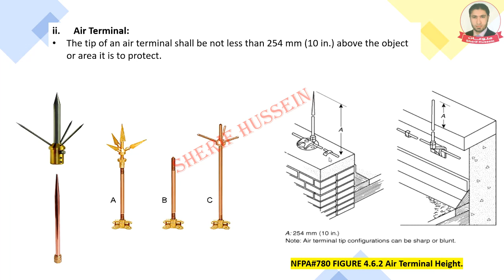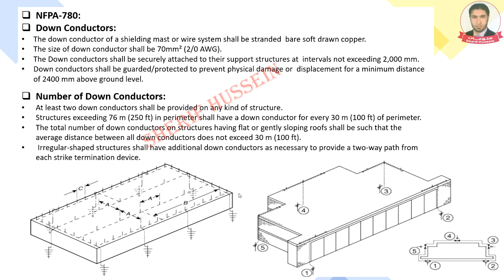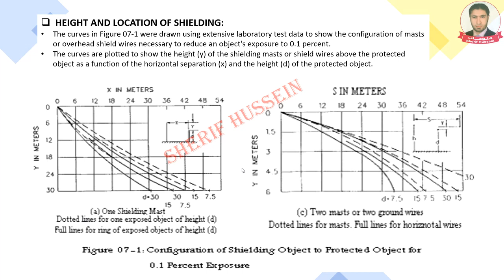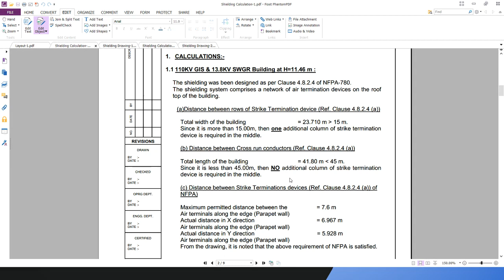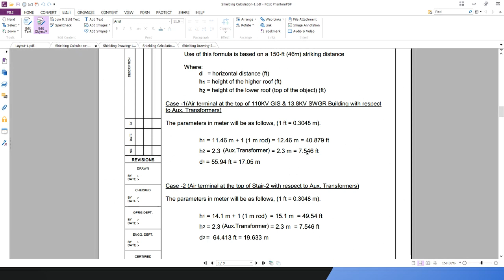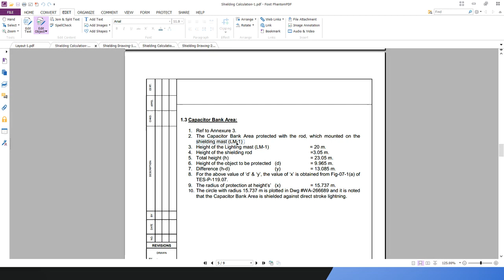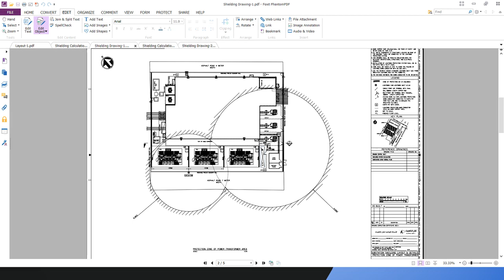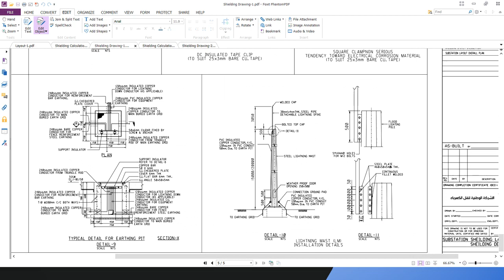Lecture#16 & 17 How to Design Lightening Protection System/ تصميم حماية المحطات من الصواعق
إن شاء الله في المحاضرة دي هنتكلم على ال Lecture#16 & 17 Shielding Calculation & Layout
من اللينك ده تقدر تحمل المحاضرة والملفات الخاصة بها  PDF
شكرا لك على المشاهدة# فعل جرز التنبيهات ليصلك كل جديد#
أنشر الخير.
بالتوفيق للجميع